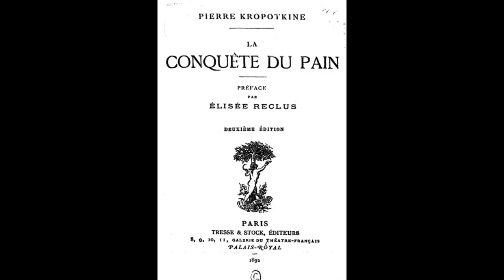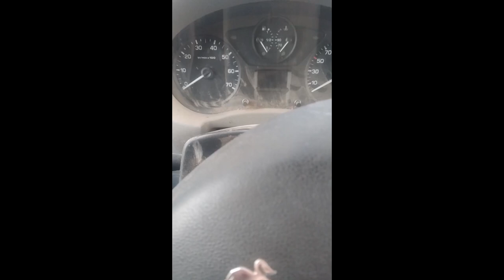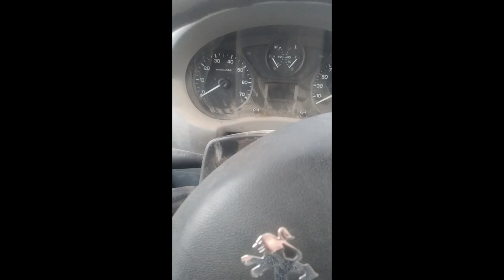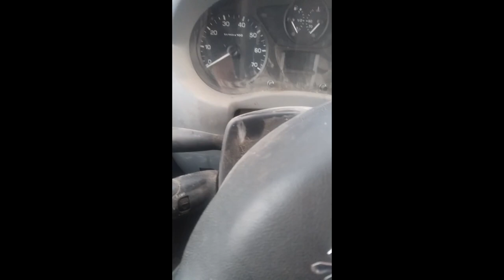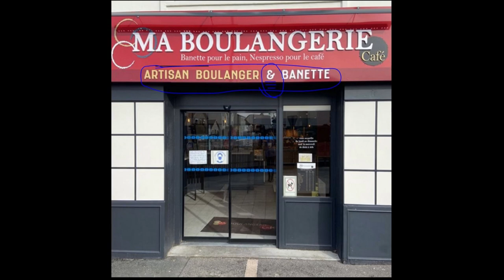PasNettes sont pas des boulangeRies dignes de ce nom. Qu'o se lève pas tous pour elles !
Si t'aimes le bon pain, ne va pas chez eux ! Comme on est des journalistes qui ne vivons pas de la pub, on peut dire du mal de certaines marques.